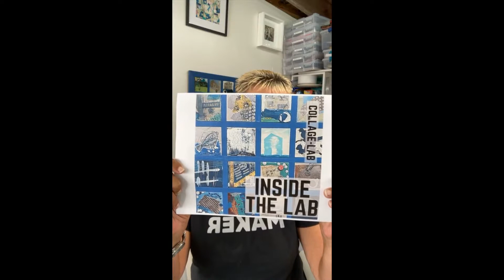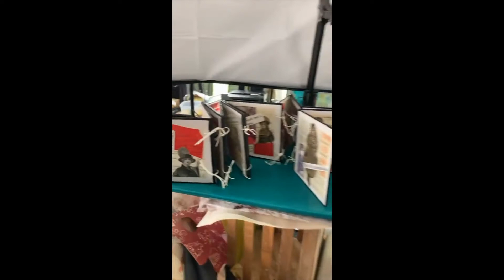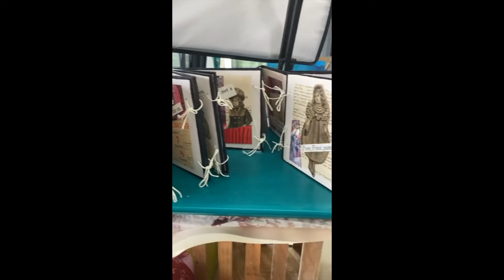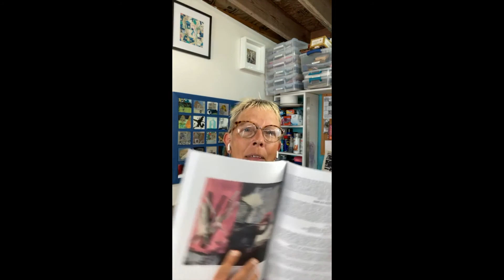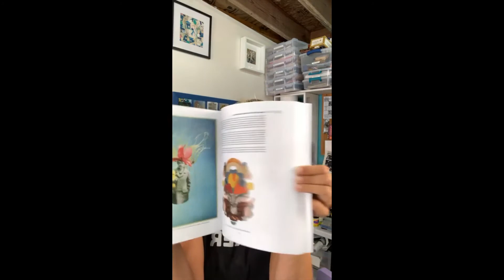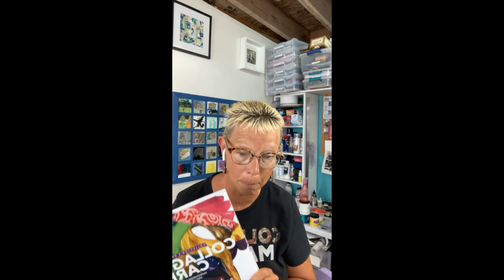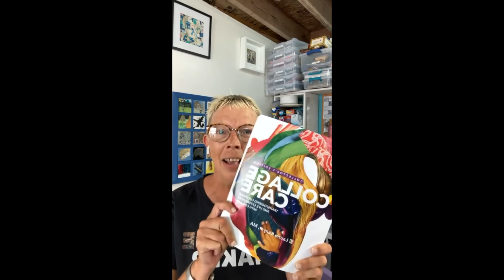Collage Lab presents...INSIDE THE LAB - Messy Studio Edition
THIS WAS PRESENTED AS A FACEBOOK LIVE ON JULY 10, 2021. SOME OFFERS MAY NO LONGER BE VALID.

OR GO TO COLLAGE-LAB.COM AND SEE WHAT’S HAPPENING!

* Summer Series Spectacular – runs through the end of August – look for the hashtag collagesummerseries for some inspiration!
* Collage Lab Scrap Exchange is happening now – scraps are being exchanged and new collages are being created – remember to email me an image for the online exhibit by August 15 and I’ll let you all know when online voting begins

NEW STUFF!

* Collage Lab Book Club - Collage Care: Transforming Emotions and Live Experience with Collage

COMING SOON!

* - Collage Lab 101 starts the week of July 18th, runs for 2 weeks, includes 6 FB Live sessions, and covers all of the basics of materials, techniques, and creating your own palette of unique collage papers. Take your collage art to the next level with simple composition exercises and dive into the endless array of possibilities with mixed media collage. (If you attended last year, email me for a very special discount link!)
* - Also on FB Live, I’ve got a brand new class called Mixed Media Collage Intensive. Most of my classes are focused on technique or process- exercises and practice assignments to perfect your skills and knowledge – this class will focus on the end result- a fully completed mixed media collage. We will work it from start to finish over the course of 6 live sessions and prerecorded demonstrations. This results-oriented intensive will also provide you with a workflow to use in future projects. Facebook Live sessions will take place the weeks of September 7-10 and September 20-24, 2021, but you do not be present to participate.
* Abstract Mixed Media Collage - 5 week Master Class on Zoom, starts August 5.

And, because I forgot to take the pre-sale pricing off of Collage Lab 101 and the new Mixed Media Collage Intensive, you’ll be able to get 25% off the sale price – oops for me – good news for you!